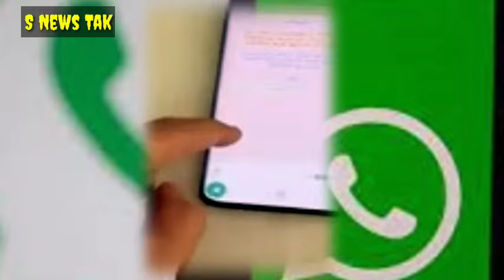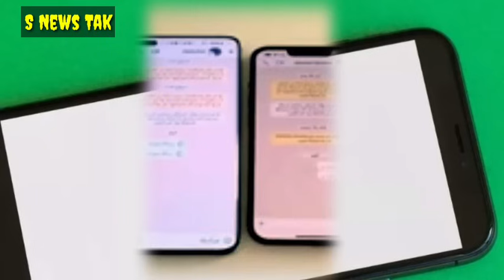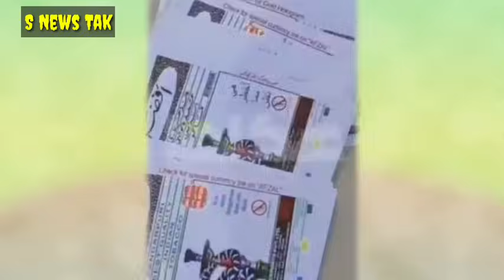सऊदी में व्हाट्सएप चलाने वालो। कानून सीधा एक लाख रियाल का जुर्माना। तम्बाकू को लेकर लेकर बड़ी कारवाई